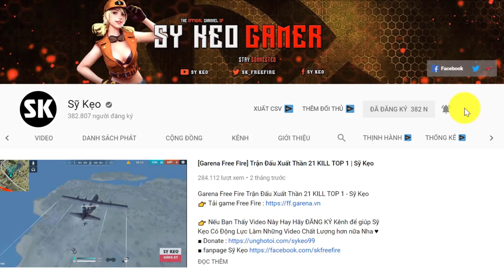[Free Fire] Bóng Ma Thiên Hà Nữ Gánh TEAM TOP 1 | Sỹ Kẹo